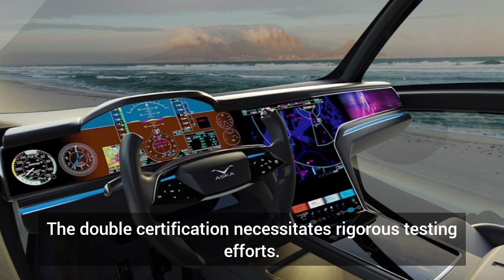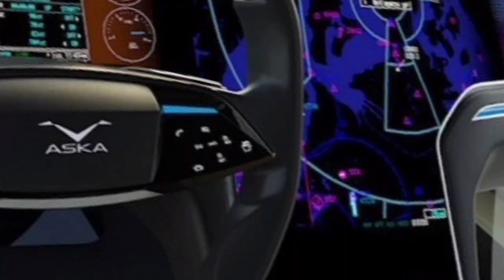World’s Most Famous Flying Car Nails First Airborne Tests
Silicon Valley air mobility company ASKA is having a great year. Its flagship machine became the first flying car in the world to kick off the type certification process with the FAA (the Federal Aviation Administration). A couple of months ago, it was granted a Certificate of Authorization (COA) and Special Airworthiness Certification.

At the same time, the Californian flying car got the green light from the DMV (Department of Motor Vehicles) to drive on public roads.

This double certification also means that ASKA A5 needs to put in double the effort when it comes to testing. On one hand, it has already completed more than 300 miles (480 km) of road testing in Silicon Valley. On the other hand, it recently kicked off airborne tests.

During the first round, the flying machine remained tethered to the ground while lifting with hovered thrust. The next tests, according to the company's co-founder and COO Maki Kaplinsky, will focus on the transition phase from hover to cruise and into STOL (short take-off and landing).

ASKA can be described as a "drive & fly eVTOL" or as a flying car with VTOL (vertical take-off and landing) and STOL capabilities. This winged car can take off like an eVTOL from a vertiport or a helipad but can also switch to energy-efficient STOL performance (on runways) using its aerodynamic wings and in-wheel motors.

The size of an SUV, this four-seater can be conveniently parked in standard parking spots. ASKA A5 is a hybrid vehicle in terms of capabilities (drive & fly) and propulsion. In addition to its electric motors (allowing it to be easily charged at home and regular EV stations), it comes with a range extender engine running on premium gasoline. The engine charges ASKA A5's batteries in flight, extending its range to 250 miles (402 km).

Several eVTOLs worldwide claim to be flying cars, but the Californian company says that ASKA A5 is the first of its kind and is currently the only one on track toward FAA certification.

Although we'll have to wait at least three more years until the official launch, the Californian flying car is already immensely popular. ASKA opened reservations two years ago and has now reached a whopping $50 million in pre-orders. A full-scale prototype was displayed earlier this year at CES (Consumer Electronics Show).

ASKA, a Silicon Valley air mobility company, achieved significant milestones in the year.
ASKA's flagship flying car initiated the type certification process with the FAA.
It received a Certificate of Authorization (COA) and Special Airworthiness Certification.
Additionally, it gained approval from the DMV to drive on public roads.
The double certification necessitates rigorous testing efforts.
ASKA A5 completed over 300 miles of road testing in Silicon Valley.
It began airborne tests, focusing on the transition from hover to cruise and STOL.
ASKA A5 is described as a "drive & fly eVTOL" with VTOL and STOL capabilities.
It can take off from vertiports or helipads and switch to energy-efficient STOL mode using wings and in-wheel motors.
Despite its size, similar to an SUV, it can fit in standard parking spots.
ASKA A5 is a hybrid vehicle with electric motors and a range extender engine that charges in flight, providing a range of 250 miles.
It's the only flying car on track for FAA certification, according to the company.
Official launch is expected at least three years from now.
ASKA has received $50 million in pre-orders and gained popularity since opening reservations two years ago.
A full-scale prototype of ASKA A5 was showcased at CES earlier this year.

Related Titles:
US government approved World's 1st Flying Car Model A